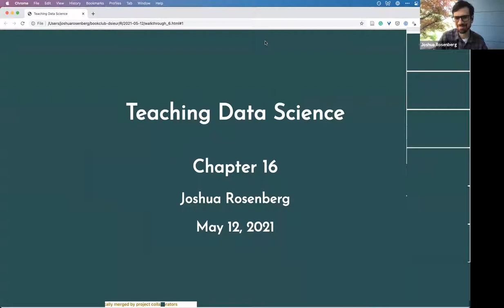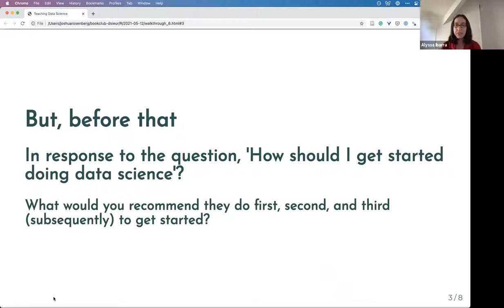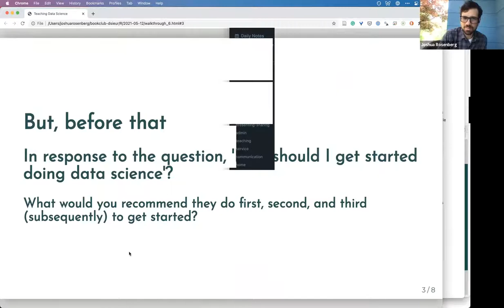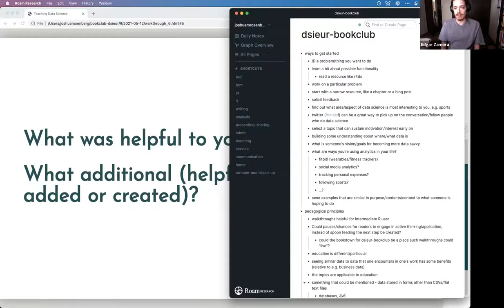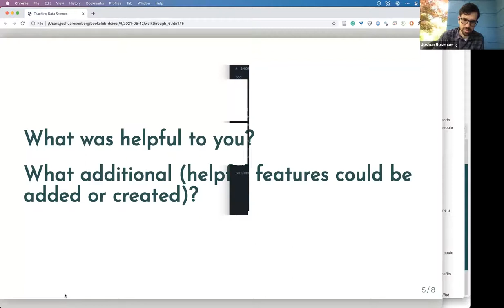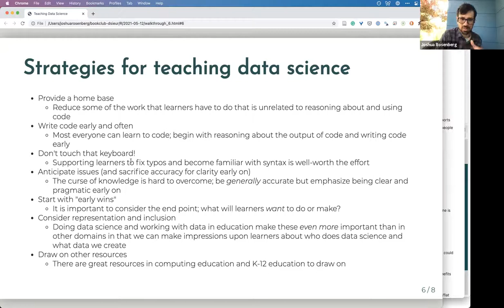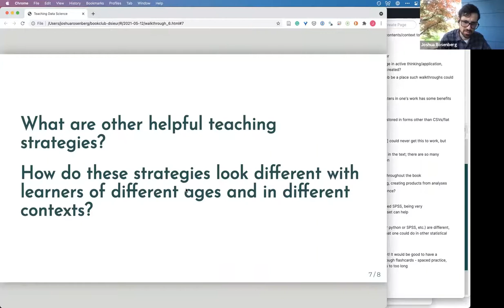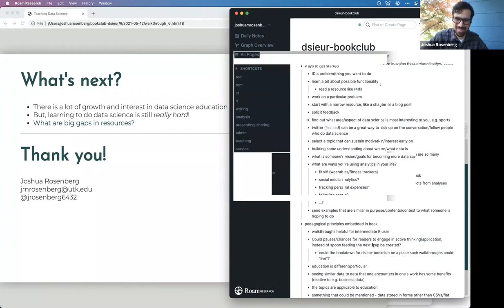Data Science in Education Using R Book Club Ch 16. Teaching Data Science (2021-05-12) (dsieur01)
Author Joshua Rosenberg presents Chapter 16. Teaching Data Science from Data Science in Education Using R by Ryan A. Estrellado, Emily A. Bovee, Jesse Mostipak, Joshua M. Rosenberg, and Isabella C. Velásquez on 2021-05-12 to the R4DS Book Club (cohort 1).